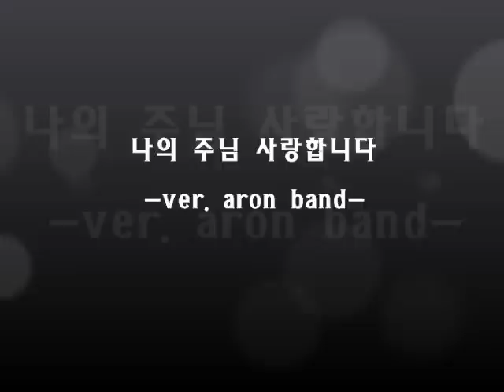나의 주님 사랑합니다 - ver. 아론밴드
아산지구 청년피정 연습중 '나의 주님 사랑합니다'